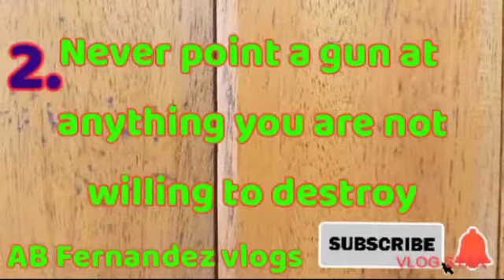popular 4 gun safety rules except 5 hahahahaha tawa Muna tayu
hahahha katuwaan lang mga lods topic natin ngayun is 4 gun safety rules salamat sa lahat please like share and subscribe to my YouTube channel thanks salahat Ng sumuporta AB Fernandez vlogs